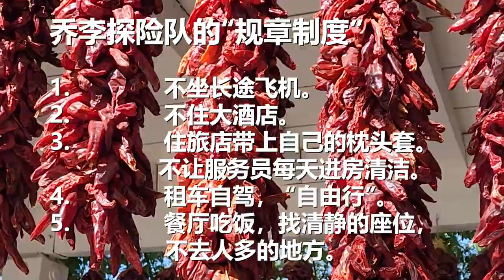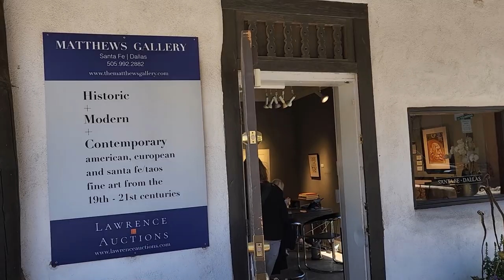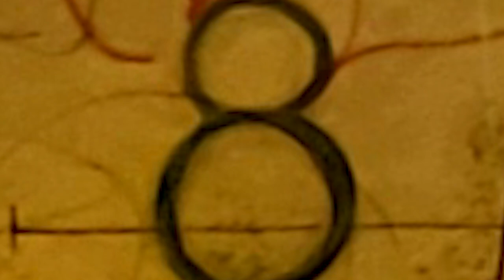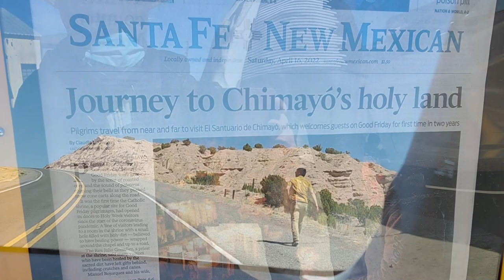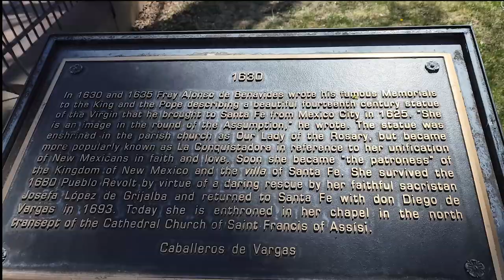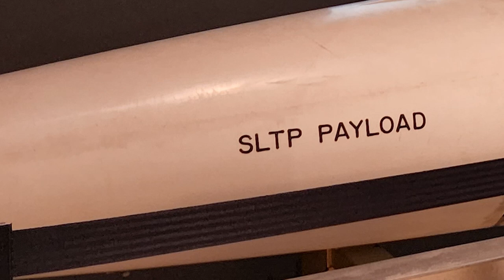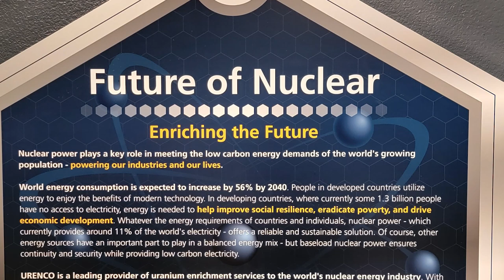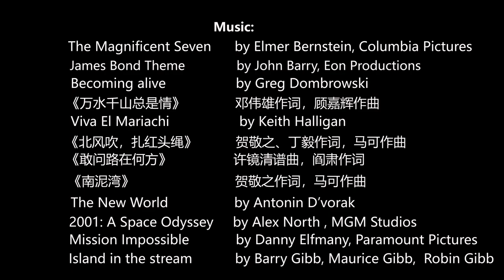乔李探险记 （新墨西哥州一游）